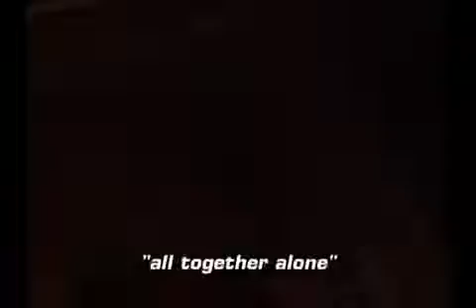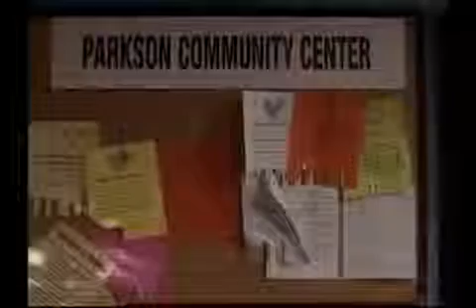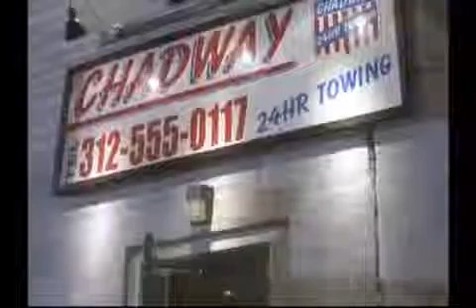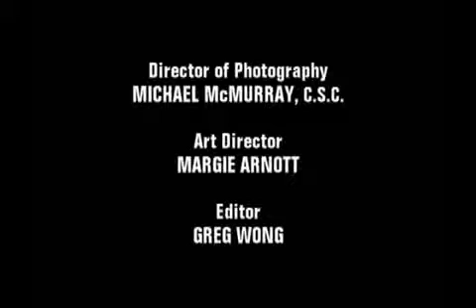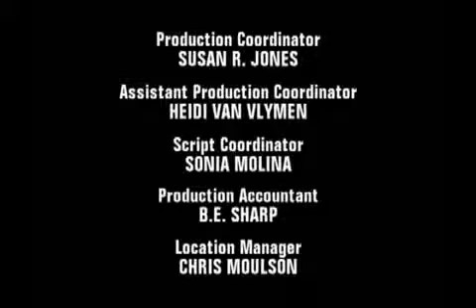Soul Food Season 4 Episode 1 All Together Alone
This video is for viewing purposes only, No copyright infringement intended Michael King stalks Bird and tries to rape her; the sisters fear that Lem will kill the man if he finds out. Damon